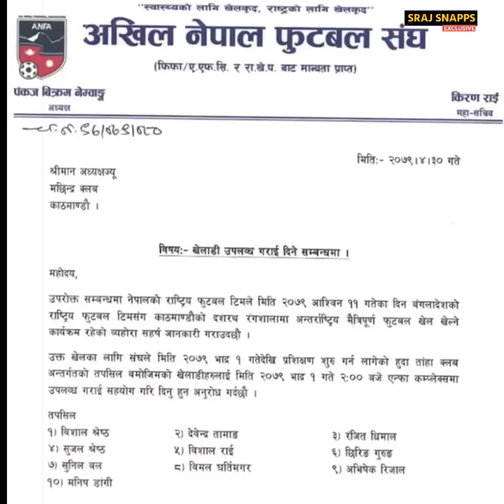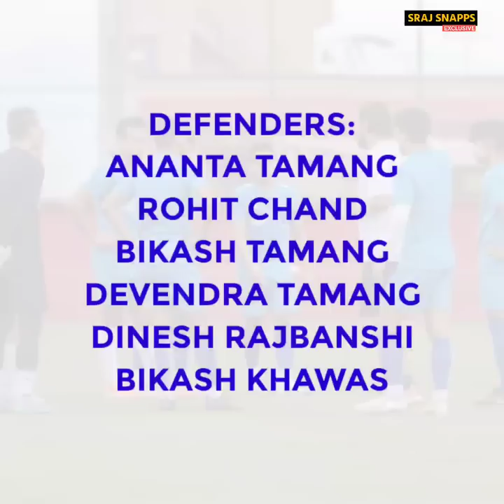10 senior खेलाडीको National Teamमा Comeback | यस्ता छन् नयाँ प्रशिक्षकले डाकेका ४० खेलाडीहरु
ANFA has announced the preliminary squad for the friendly football match against Bangladesh. ANFA announced a 40-member preliminary squad on Sunday. Most of the players who left the camp before the Asian Cup selection in the team also got a chance.

Kiran Chemjong, Vikesh Kuthu, Dinesh Rajwanshi, Vishal Shrestha, Anant Tamang, Rohit Chand, Tej Tamang, Vishal Rai, Bimal Gharti Magar have got a chance in the team. Head coach Abdullah Almutairi kept them out of the team recently. Suman Lama, who was among those who left the camp, was not included in the team this time either. Since he has gone to Australia, he did not appear in the tally.

Players called:

Goalkeepers : Kiran Chemjong, Vikesh Kuthu, Deep Karki and Vishal Shrestha

Defenders:  Anant Tamang, Rohit Chand, Vikas Tamang, Devendra Tamang, Dinesh Rajwanshi, Vikas Khawas, Gautam Shrestha, Chiring Gurung, Suman Aryal, Rajin Dhimal, Nishan Khadka, Amit Tamang.

Midfielders: Sanjog Rai, Pujan Uparkoti, Rajan Gurung, Tej Tamal, Arik Visht, Sesehaan Andembe, Sudeep Gurung, Vishal Rai, Manish Dangi, Suraj New Thakur, Suvas Gurung, Abhas Lamichhane, Sunil Bal, Ayush Anjan, Sujal Shrestha

Forward:  Vimal Gharti Magar, Navyug Shrestha, Ashish Chowdhary, Hrithik Khadka, George Prince Karki, Ashish Chapagain, Abhishek Rizal and Bharat Khawas.

Photos & video credit in this video:ANFA,Udit Singh,Goalnepal,Kathmandu Post,Google, NSL